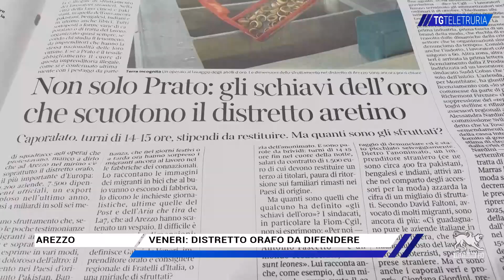Veneri: distretto orafo da difendere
In occasione della presentazione del nuovo commissario di FDI, Gabriele Veneri, consigliere regionale, ha parlato del particolare momento che interessa il distretto orafo aretino.